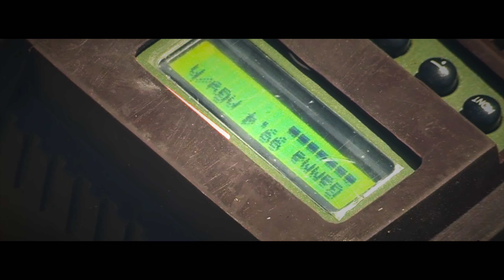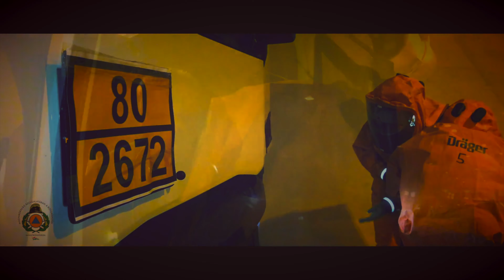A Polgári Védelem dala modern köntösben